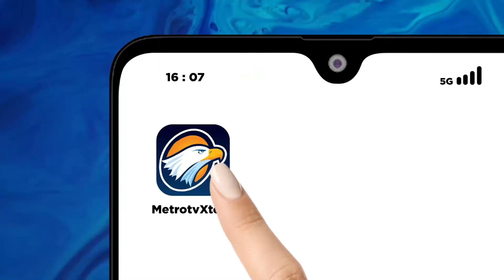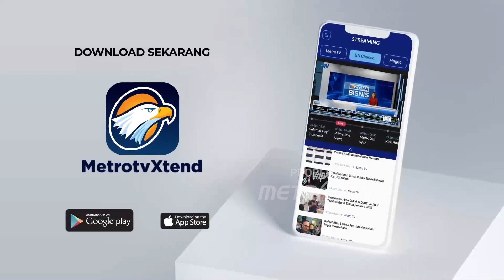PBNU Kukuhkan Lima Tokoh Dewan Pengampu GKMNU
MetroTV, Pengurus besar NU mengkukuhkan dewan pengampu Gerakan Keluarga Maslahat NU (GKMNU) saat pembukaan musyawarah Nasional Alim Ulama dan konferensi besar NU 2023